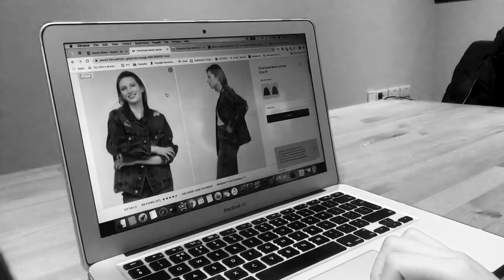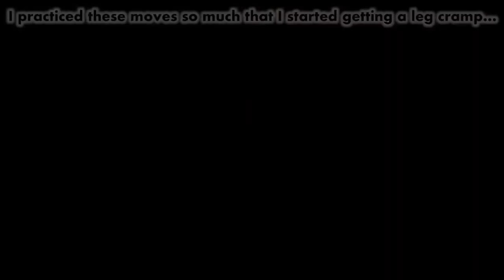I Learned Every HyunA Dance - from Easiest to Hardest KPOP KOUNTDOWN #4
Finally back with another KPOP KOUNTDOWN for all of Hyuna's songs (up to flower shower)!! It has been ages, but I hope this video will be worth the wait!